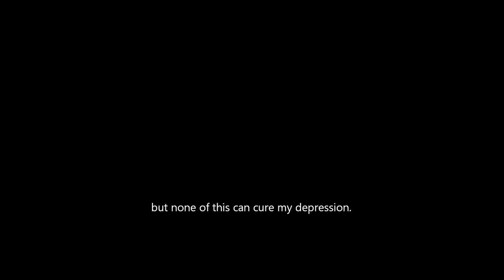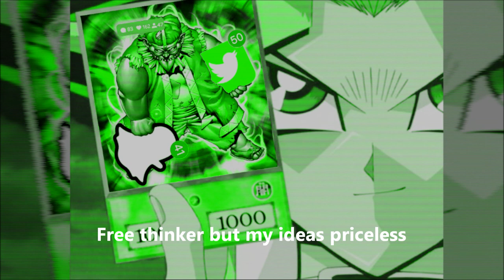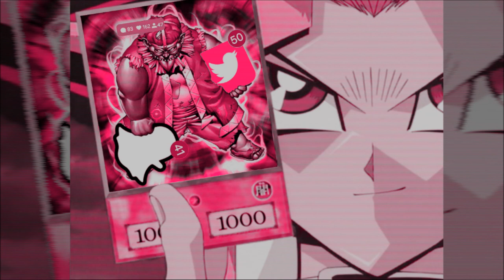Ham Sandwich - CLOUT GOBLIN [PROD. ESKRY]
A very wise wizard once said "I just want the clout."

LYRICS
I'm a clout goblin, I'm a clout goblin
All you niggas chicken best believe I'm gobblin
Yeah I'm eating good
But the chopper always hungry like it wish a nigga would
I be tweeting out some bullshit just to get up my impressions
Turn the clout into the money and I get up my possessions
I got goons and I got killers and they move at my discretion
And I'm looking at the stars when I be counting up my blessings ayy

All dressing no stressing
But none of this can cure my depression

Doesn't matter, I need my clout now
New money nigga, that's what I'm about now
Brock Lee, leg sweep, that's a roundhouse
Pop an herb, fuck your bitch, and I bounce out

We gon slide out to the hideout, you ain't need know the location
Always got my goons around me, steady move in automation
Put a dot up on your head to give your life some punctuation
I be seeing all the numbers that you want, I feel like Mason
Wallet got so many O's it's like my drip got carbonation, whooh
free thinker but my ideas priceless
net worth infinity, my ID is priceless

yeah, uh, yeah, cuz I'm a clout goblin
Niggas tryna be my sidekick, call em Robin
Drain the metal on em cuz these niggas stay cloggin
They could wear a vest but I'm aiming at they noggin

I drop a track and the bitches come flockin
Getting more clout every time that I log in
Studying the algorithm, schemin and plottin
Me, myself, and I, number one like Rotten

If you still talk shit, still cappin
I pull up with an audience and this is what'll happen
The toolie gets to clappin
You would think that I'm poetic with the way I get to snappin
I'm a menace in the streets
Causing a disturbance, I'm a menace to the peace
Draco on my hip and I'm a menace with the piece
If you called your girl up right now you'd be surprised
how many men is in her sheets
God damn